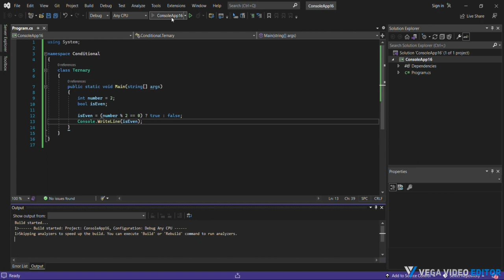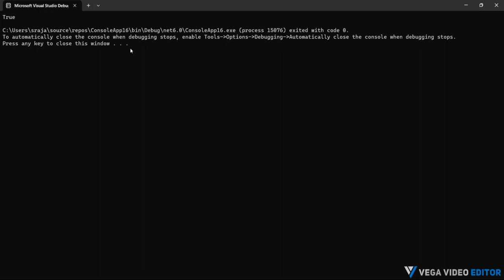C# (Programming Language) Project 13: 'Ternary Operator' Created by Trishanth Kumar